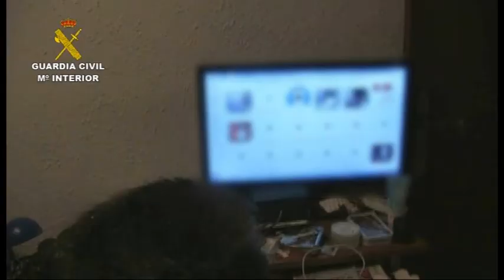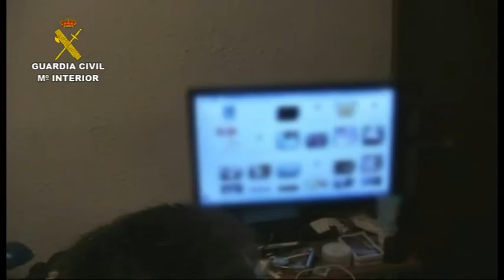17/05/2016 Golpe contra la pornografía infantil en San Pedro del Pinatar en 2014